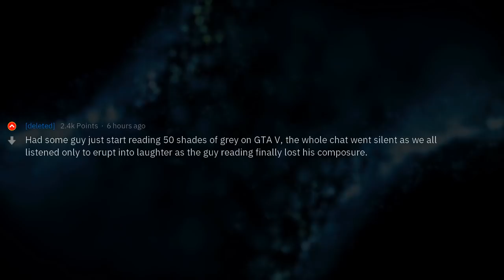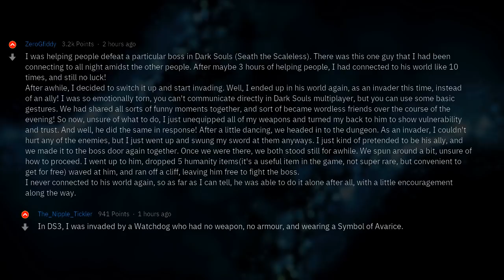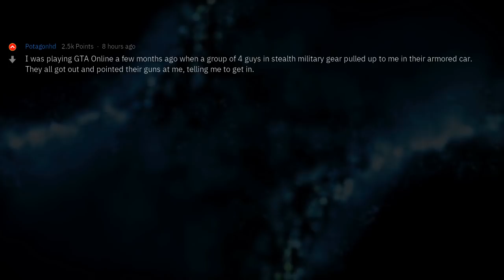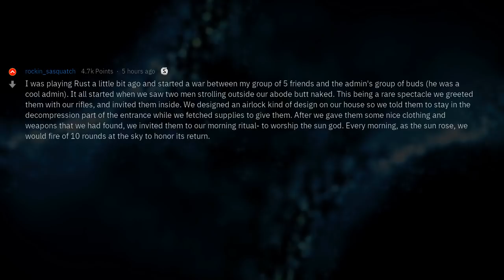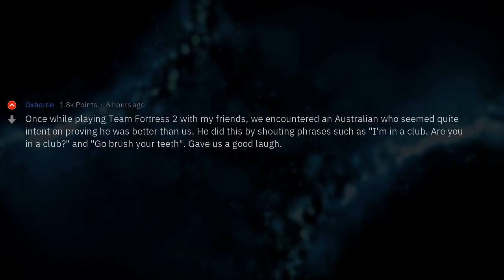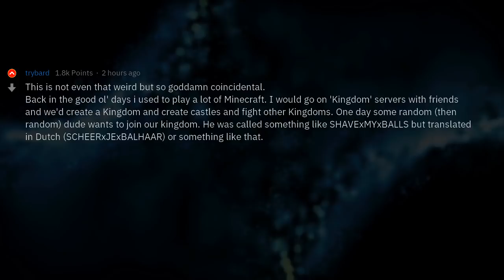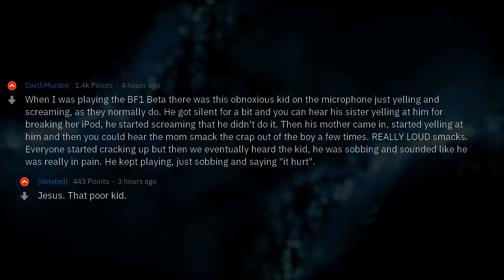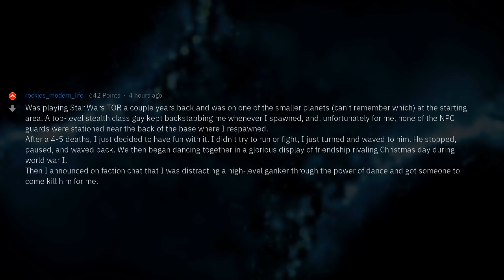Strangest Encounter While Playing Online | People Stories #127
▶ Fresh AskReddit Stories: Gamer's, whats the strangest encounter you've had with players online? 🔥 2nd channel with exclusive Reddit stories!